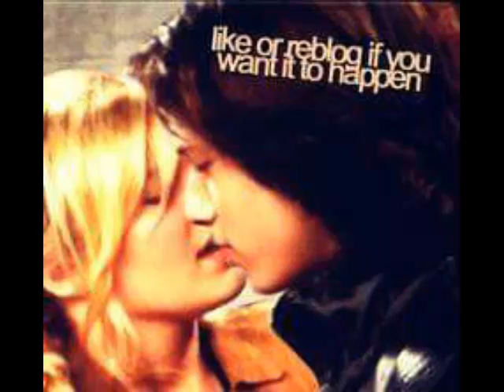My kickin it movie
Hope you guys my kickin it movie I miss this show old times